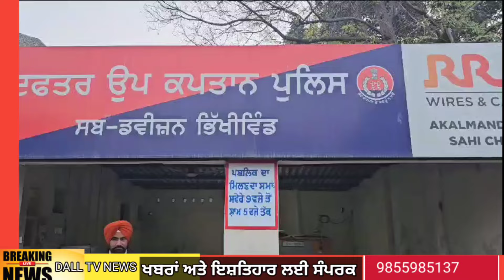305 ਗ੍ਰਾਮ ਹੈ°ਰੋਇਨ ਦੋ ਪਿ°ਸਟਲ ਦੇਸੀ, ਮੈਗਜੀਨ 8 ਰੌ°ਦ ਜਿੰਦਾ 1ਮੋਟਰਸਾਈਕਲ ਸਮੇਤ ਖੇਮਕਰਨ ਪੁਲਿਸ ਵੱਲੋਂ ਕਾਬੂ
--305 ਗ੍ਰਾਮ ਹੈ°ਰੋਇਨ ਤੇ ਦੋ ਪਿ°ਸਟਲ ਦੇਸੀ, ਮੈਗਜੀਨ 8 ਰੌ°ਦ ਜਿੰਦਾ 1ਮੋਟਰਸਾਈਕਲ ਸਮੇਤ ਖੇਮਕਰਨ ਪੁਲਿਸ ਵੱਲੋਂ ਕਾਬੂ
tarn taran news todaynews18 punjab haryanaTarn taran news Bhikhiwind news todaypunjab latest newsKhemkaran news